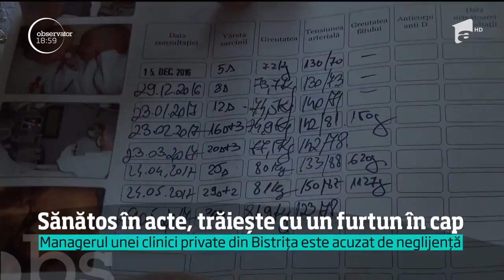Managerul unei clinici private din Bistrița este acuzat de neglijență. O pacientă a aflat după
Vezi jurnalul de știri pe Antena Play Greşelile medicilor ar fi nenorocit pe viaţă încă un bebeluş. La aceeaşi clinică privată din Bistriţa, unde o mamă din Maramureş şi-a pierdut băieţelul la naştere, o altă tânără din Suceava a aflat, abia când a născut, că fetiţa ei suferă de o boală fără tratament.